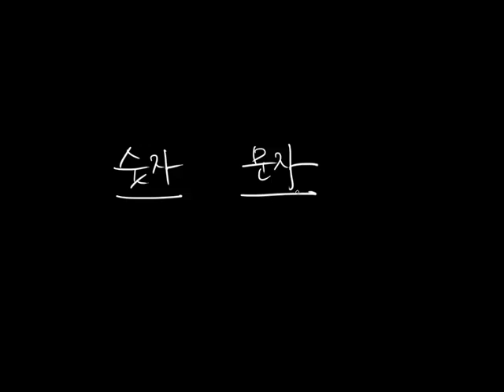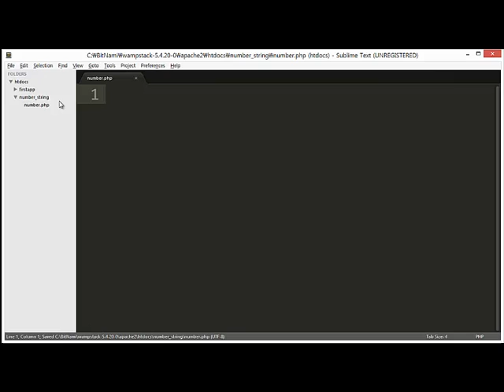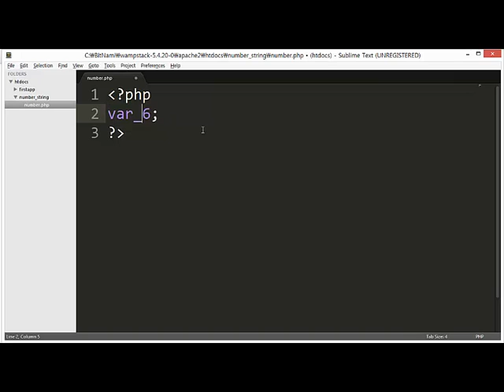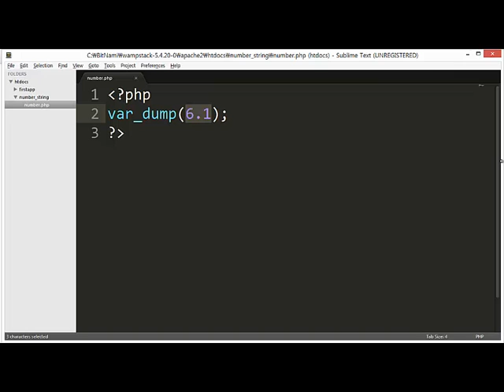문자와숫자 숫자